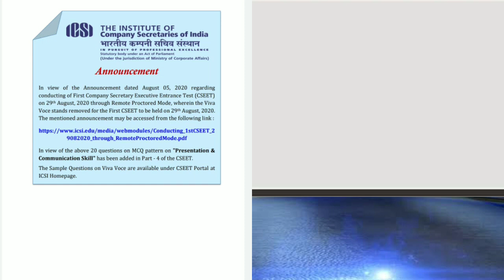CSEET Presentation & Communication Skills | ICSI Notification | For Aug 20 Exam.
Hii guys,

ICSI HAS RELEASED SAMPLE QUESTIONS FOR PRESENTATION & COMMUNICATION SKILLS.

Keep loving and Supporting my channel😊

Roshni Ahuja